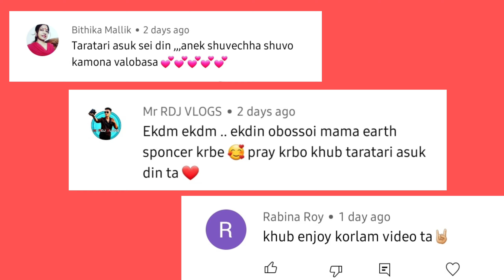Birpara Vlog|গাছে উঠে কামরাঙ্গা পাড়লাম?😋|Ayantika Mallik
In this video you will find- birpara, dalgaon station,birpara vlog,siliguri to birpara journey,Ayant mallik vlogs,chocolate cake making.

Instagram ar Facebook e follow korte paro ei link theke😋
Youtube➡️ Ayantika Mallik

Background Music from- Mimo Beats & NCS